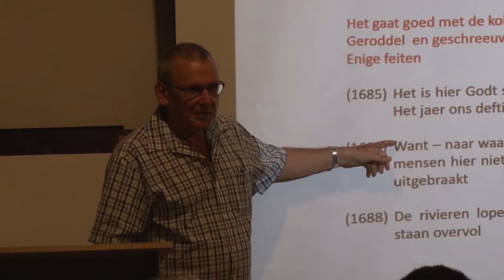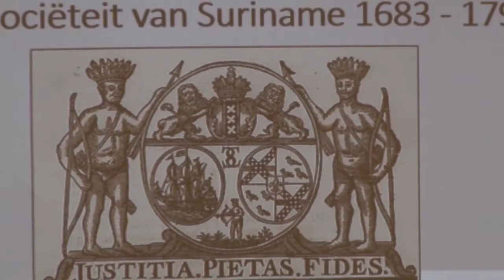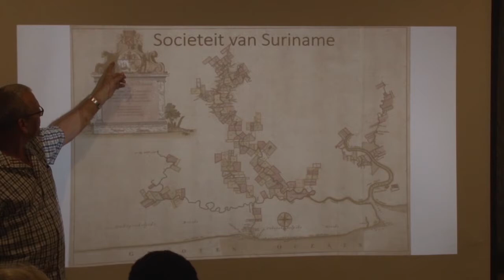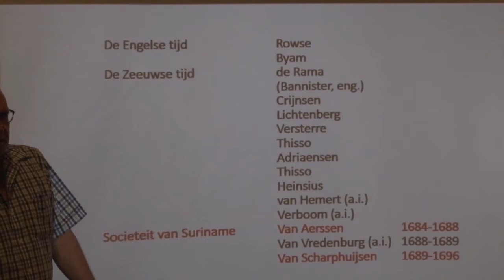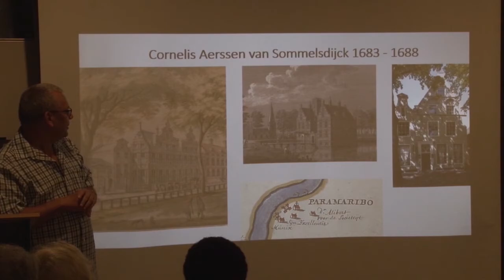19 12 2018 Nationaal Archief Suriname hield lezing